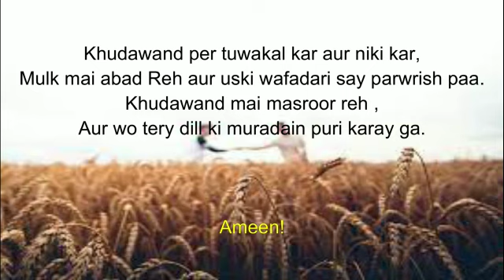Bible Verse || Ribca Mirza || Divine Faith TV